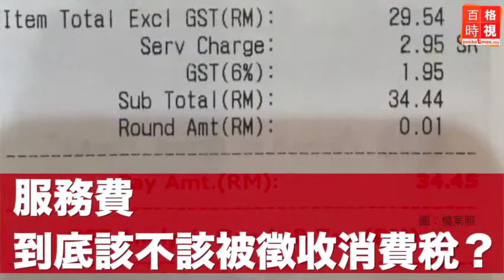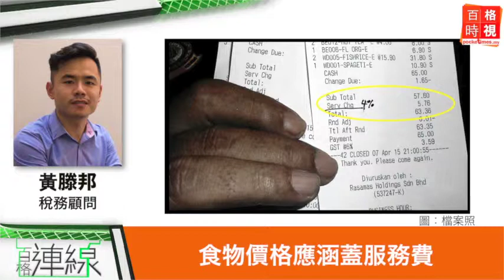服務費該不該徵GST？20150411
消費稅(GST) 開跑至今，服務費課題仍未順利解決，到底服務費該不該被徵收消費稅？聽聽稅務顧問的說法。